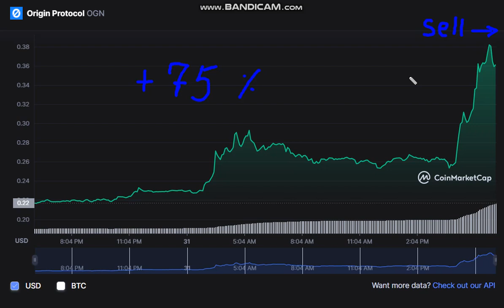🚀 + 75 % Origin Protocol OGN - Origin Protocol to USD Chart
Cryptocurrency Tutorial.